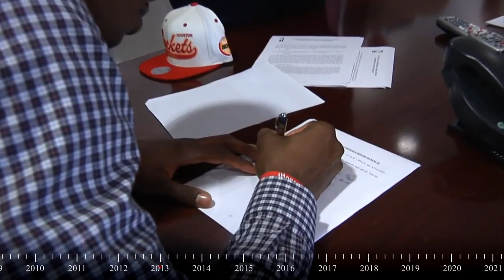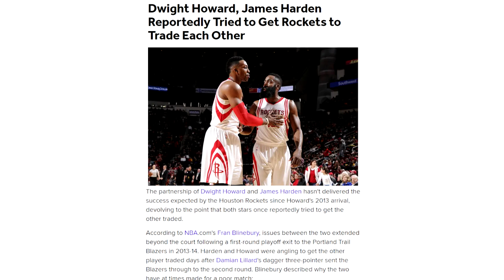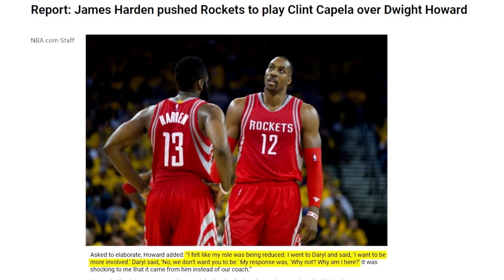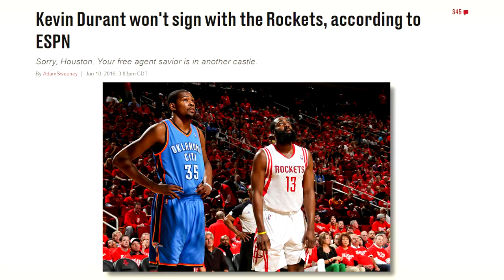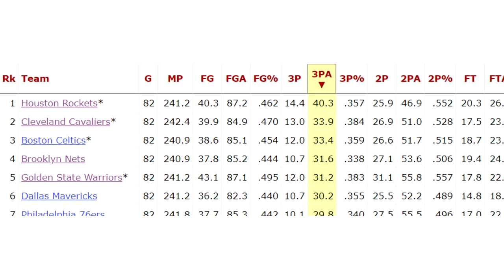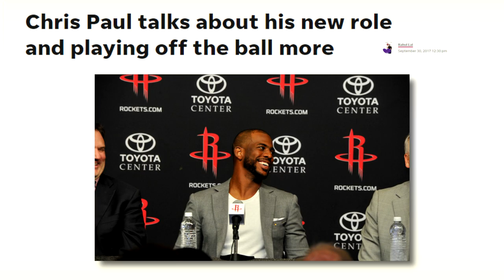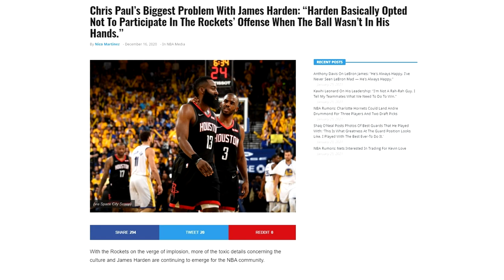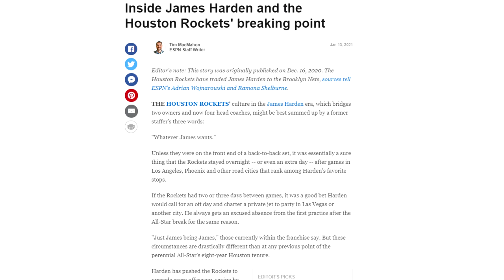What Really Happen To James Harden and The Houston Rockets | NBA Timeline